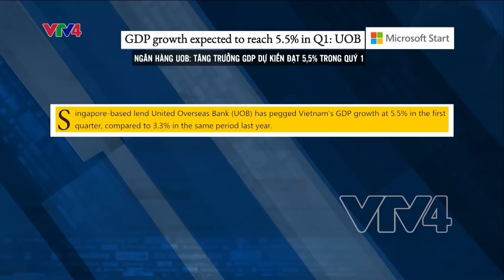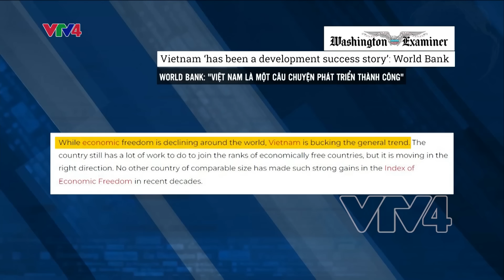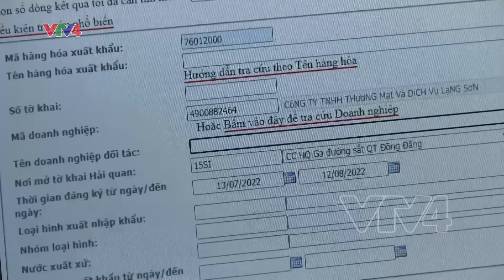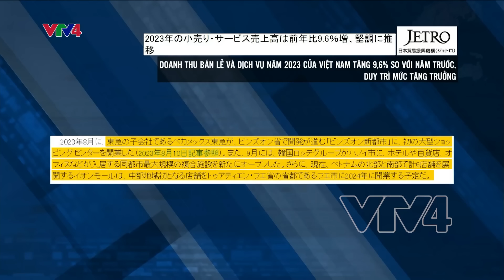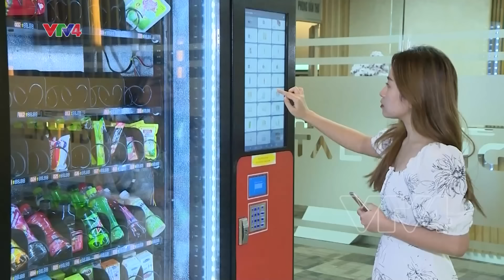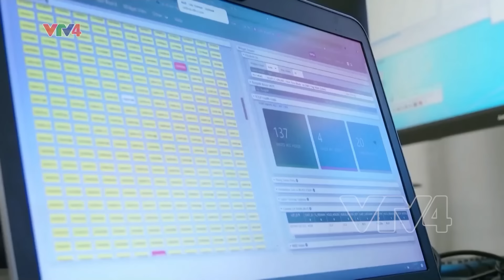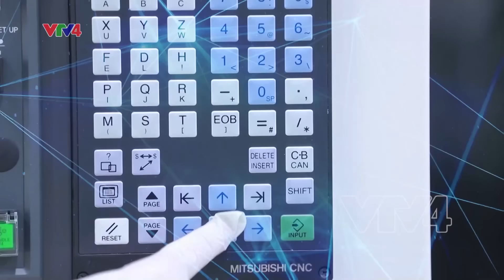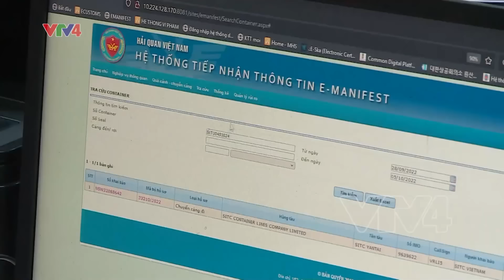Báo chí quốc tế nói gì về Việt Nam tuần qua? | VTV4